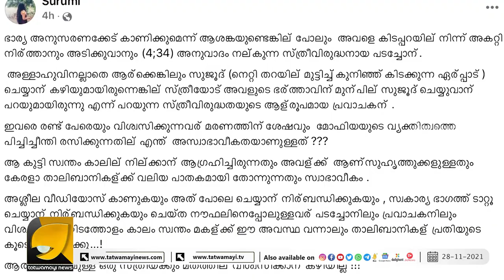മോഫിയ കേസ് വിവാദ പരാമർശവുമായി മറ്റൊരു പെൺകുട്ടിയുടെ കുറിപ്പ് വൈറൽ | Mofiya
മോഫിയയെ അശ്ലീല വീഡിയോസ് കാണിക്കുകയും, സ്വകാര്യ ഭാഗത്ത് ടാറ്റൂ ചെയ്യാന്‍ നിര്‍ബന്ധിക്കുകയും ചെയ്തു | Mofiya